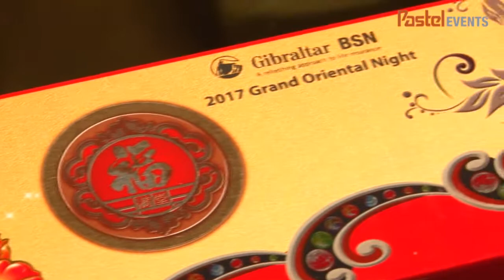[ Pastel Events ] Gibraltar BSN Oriental Night Annual Dinner 2017